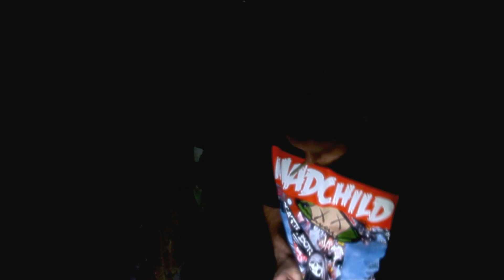American Poets 2099: Animosity (Nova-Kane)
1080p
Nova-Kane of American Poets 2099 on a solo track from American Poets 2099 album: Murderous Poetry titled: Animosity. Directed by M1Media